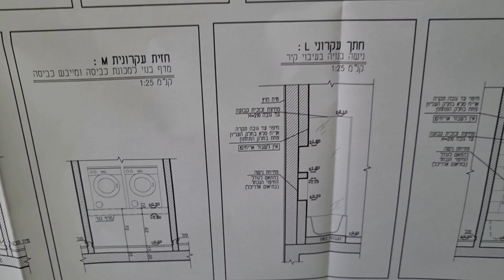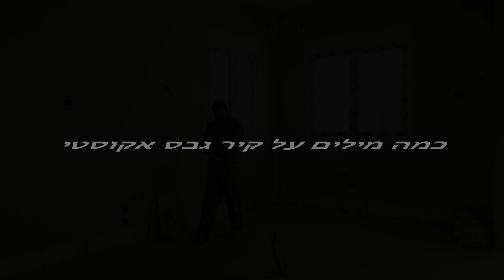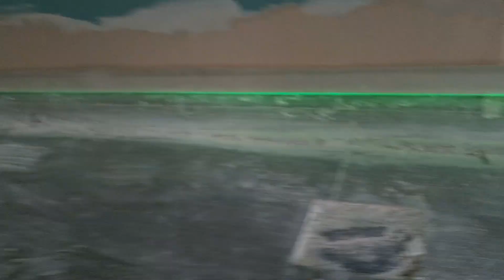חיפוי לוחות גבס על בלוקי ICF (פוליסטרן מוקצף)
שלום לצופים,
בלוקי ICF לחלק מאיתנו שם חדש ולא מוכר, מדובר בבלוקים מפוליסטרן מוקצף(קלקר) שלתוכם יוצקים בטון, הם ירוקים, מבודדים מאוד ומאוד נוחים לביצוע עבודות גמר.
בסרטון אני מדגים עיגון לוחות הגבס באופן ישיר לבלוקי ה ICF (הברגה ישירה), הוספתי מידע על חדרים רטובים ומחיצה אקוסטית שבניתי במהלך אותה עבודה...
ICF= Insulated concrete forms
שיטת טפסנות קלה ליציקת קירות בטון מזוין השיטה כוללת תבניות יציקה מבוססות על טכנולוגית ה
(ICF (Insulated concrete forms שזה פוליסטרן מוקצף-
WE HAVE CONCRETE WALLS | Couple Building Their OWN HOUSE | ICF High Efficiency Home

החומרים שבסרטון:
1. לוח גבס לבן רגיל (אורבונד)
2. לוח גבס ירוק WR.MR (אורבונד)
3. לוח גבס כחול לוח BLUE] EX] (אורבנוד)
4. לוח אקוסטי דגם "פיאנו" (אורבונד)
5. בידוד מינרלי אדמה (קנאוף אורבונד)
6. שפכטל אמריקאי (קנאוף אורבונד)
7. פרופיל גמר דגם J TRIM גמר קצה ללוח גבס
8. פרופיל STR תחתון 7 ס"מ לטובת הנחת פנל בקו-0 עם הקיר
9. דבק MS TYTAN להדבקת מסלולים
10. יריעת פיבה לשפכטל על גבס
11. שפכטל לחדרים רטובים- DRYSTAR-FILLER קנאוף אורבונד

לפניות בכל נושא:
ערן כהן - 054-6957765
את כל הכלים שבסרטון תוכלו למצוא באתר-

לפניות בכל נושא:
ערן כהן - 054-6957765